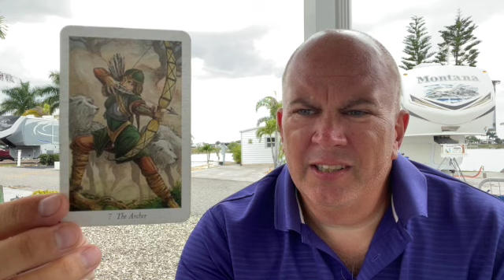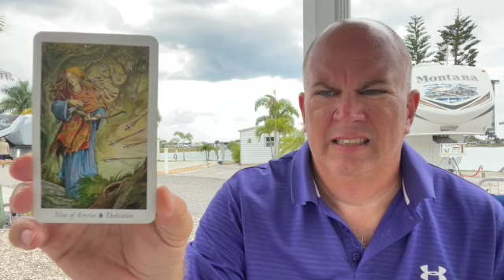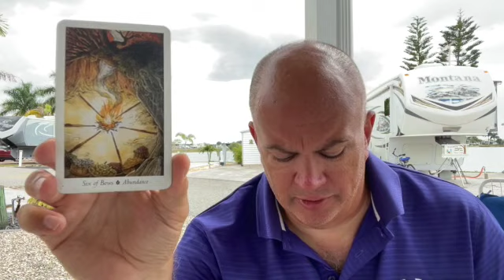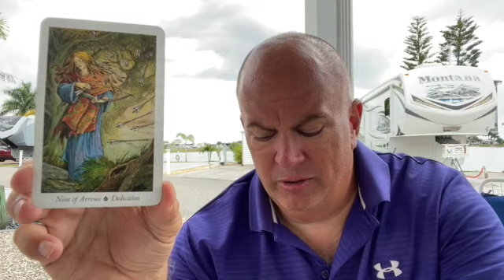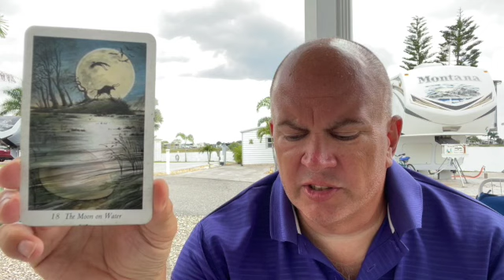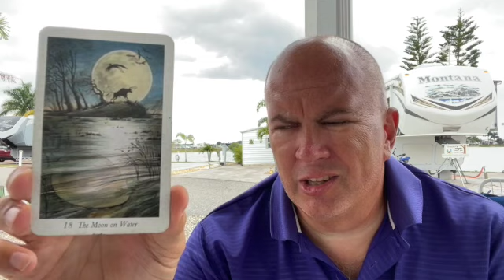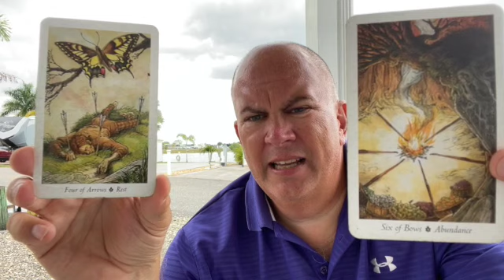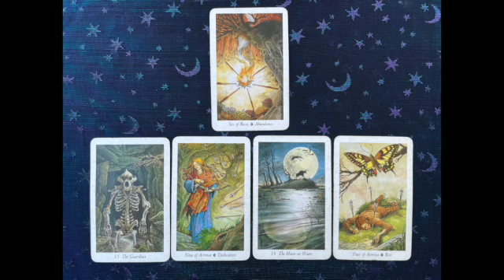Taurus April Horoscope 2021